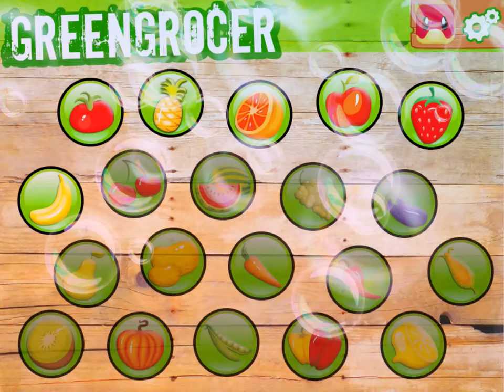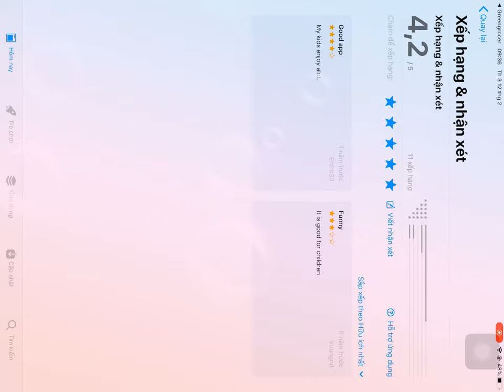Let's play greengrocer ( potato, tomato, banana, ...) 遊ぼう パズル じゃがいも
kids play
kids song
game for kids
Plays BIbi Restaurant with Android and IOS
皆さんこんにちは 私のチャンネルは子供です購読してください